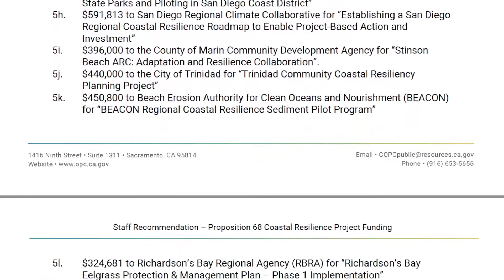Episode 0: A quick review of OPC and Prop 68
This miniseries is meant to show you, our audience, where some of that voter-approved funding went by taking a deeper dive into many of those Prop 68 projects. And if you want to learn more about what we’ve discussed in today’s video, I encourage you all to check out the resources below!

Credits:
Video Narration: Kat Beheshti
Video Production: Kat Beheshti

Thank you for the footage provided by…
California Ocean Protection Council
California Coastal Commission’s King Tides Project
Jacqueline Schwartz, University of California, Santa Barbara
Monique Fountain, Elkhorn Slough Foundation
John Haskins, Elkhorn Slough National Estuarine Research Reserve
Fuller Gerbl, Moss Landing Marine Laboratories
Kat Beheshti, Ocean Protection Council